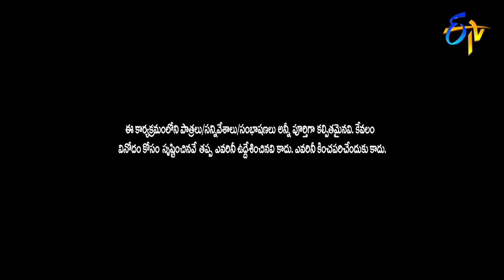Hyper Aadi & Raising Raju Performance | Jabardasth | 24th December 2020 | ETV Telugu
Hyper Aadi & Raising Raju and Pradeep Machiraju as a special guest, present a hilarious skit and entertain the viewers.